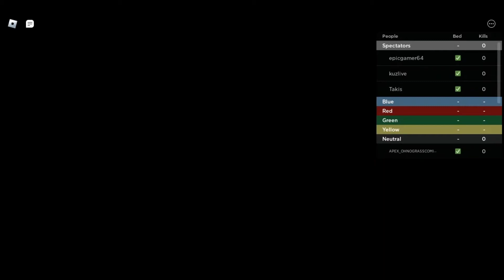Me and @kuzliveRoblox Became THE BEST Sniper in Bedwars.. (Roblox Bedwars)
hey

🎉My Favourite Roblox Games!

📷Check My Songs!